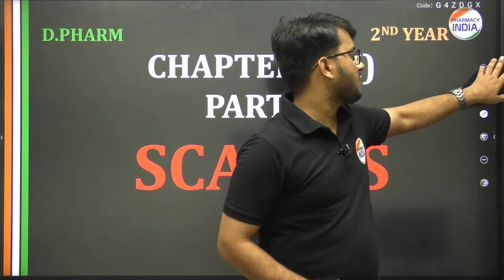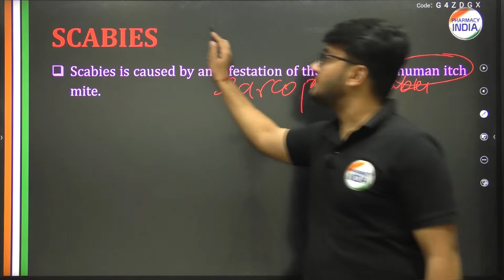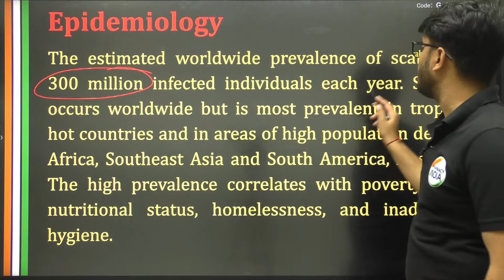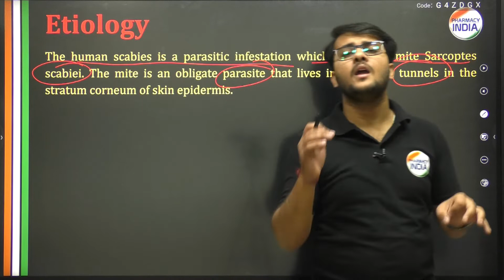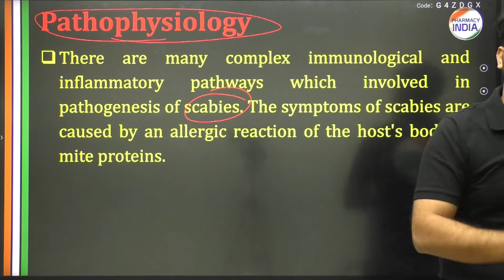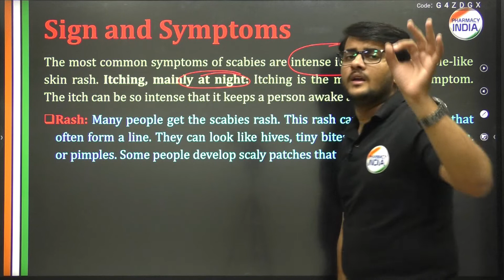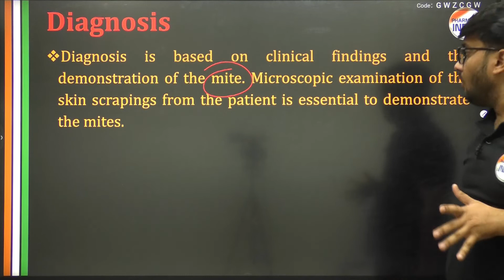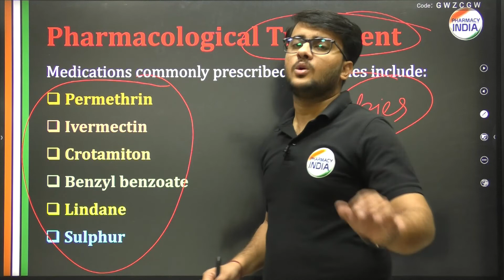SCABIES | PHARMACOTHERAPEUTICS | D.PHARMA | 2 YEAR | PART - 2